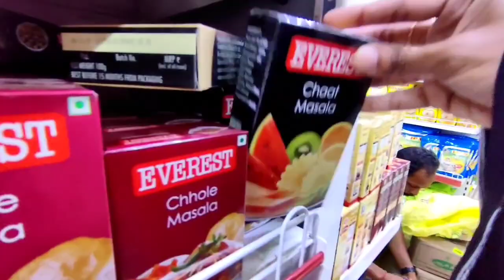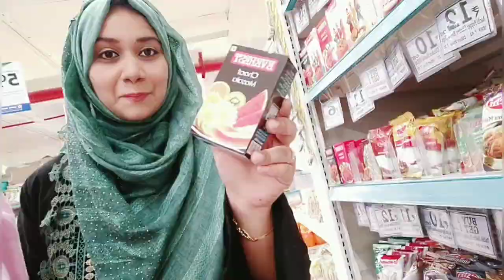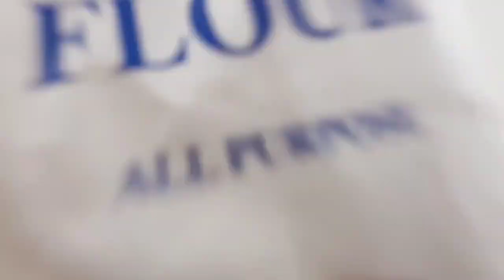My First ever collaboration with 2 muslim Youtuber for this Ramadan/ Tandoori momos in tamil/ vlog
Hey Guys ❤️
Assalamu alaikum 🤩
Today we 3 youtubers are here to give you a best treat for Ramadan.
As Ramadan is on the way, we have started to give you a best treat and a good Collab for you.
enjoy it makkaley.